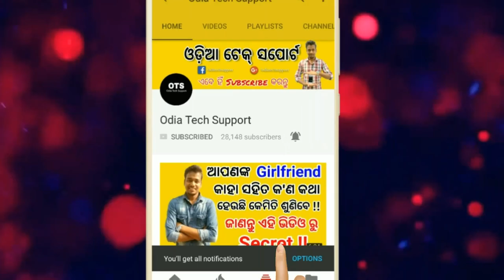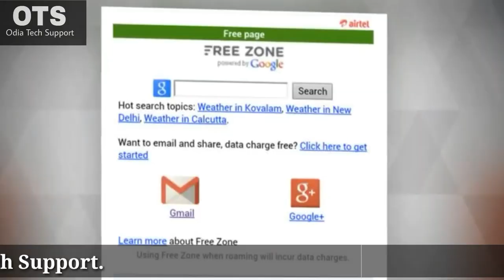Odia || How to use free Internet of Google without internet pack, Odia Tech Support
In this video we going to give you a information about using Google free zone service without having Internet pack in mobile. So see the viral video till end then you can know about the free internet services of google to use Gmail Google browser Google +

Don't miss the video. Odia Tech Support. OTS. Odia Viral video

JAY JAGANNATH